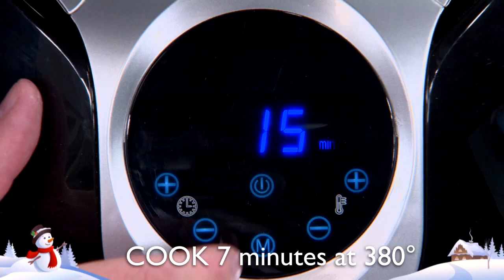Baked Brie Pastry in the Power AirFryer XL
Baked brie is delicious when cooked in the Power AirFryer XL! Get a golden brown outside and an ooey gooey center!
Frying your favorite foods has never been easier with the Power Air Fryer XL. It’s virtually goof-proof. Simply add your food to the Easy Load basket, slide it into the unit, and with the touch of a finger select your cooking setting from one of the 7 preset programs. The digital touch panel display eliminates the guesswork and ensures whatever your cooking comes out perfectly delicious time after time.

It does all the thinking for you, and when the timer is done, the automatic shut-off stops the cooking cycle so you never overcook or burn your meal. You’ll love the versatility of this 6 in 1 kitchen wonder. It Air Fries, Bakes, Steams, Sautes, Grills and Roasts. The amazing turbo-cyclonic super heated air powered by 1500 watts reaches up to 400 degrees in a matter of seconds.

Choose from our 5.3 quart or 3.4 quart model. Now you can enjoy fried foods without the guilt with the Power Air Fryer XL.

1 Sheet Puff Pastry
1/3 cup cranberry (or lingonberry) jam
2 tbsp dried cranberries
2 tbsp pecans, chopped
1 round 8 oz. round Brie
1 egg, for egg wash

1. On a cutting board sprinkled with a light dusting of flour, roll the puff pastry to remove any imperfections.
2. Use a knife or pizza cutter to remove the four corners of the dough.
3. Spread the jam over the center of the dough, leaving an inch of dough exposed all around.
4. Sprinkle the cranberries and pecans over the jam.  Place the round of Brie in the center of the dough.  Brush the exposed dough with the egg wash.
5. Fold the dough over the Brie, working in a circle, until the cheese is fully concealed.  Use a cookie cutter to cut out decorations for the top of the Brie.
6. Brush the puff pastry with the egg wash.  Bake in an Air Fryer at 380 degrees for 7